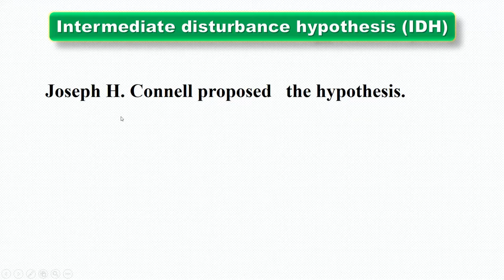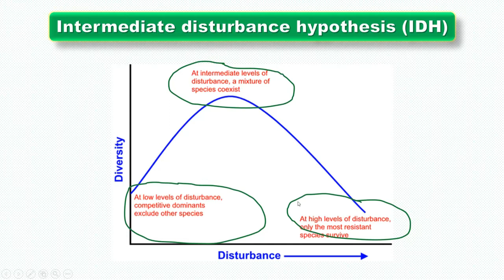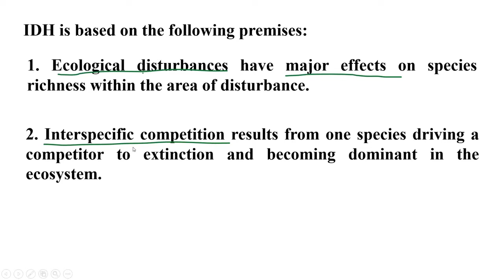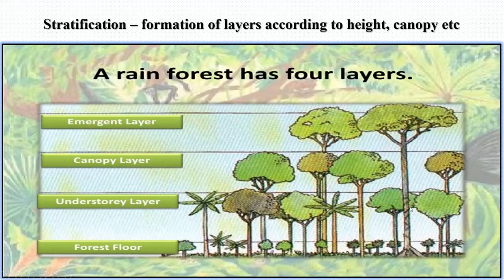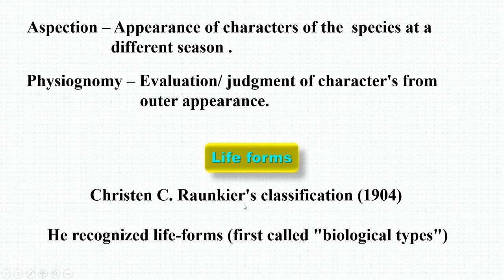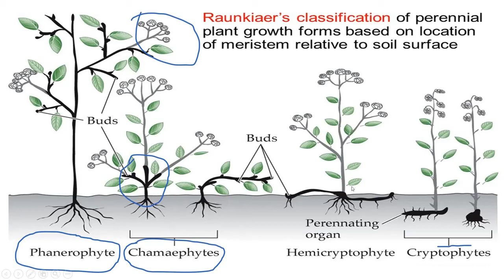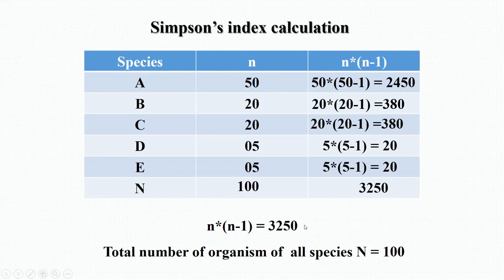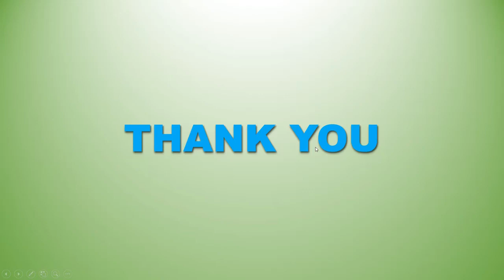Intermediate disturbance hypothesis , Raunkiaer's life-form classification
MODERN ECOLOGY FOR CSIR - NET JRF PART 11 BY AKRAM SIR LIFE SCIENCE ACADEMY BHILAI 2020
Basic ecology for freshers to understand  in easy way